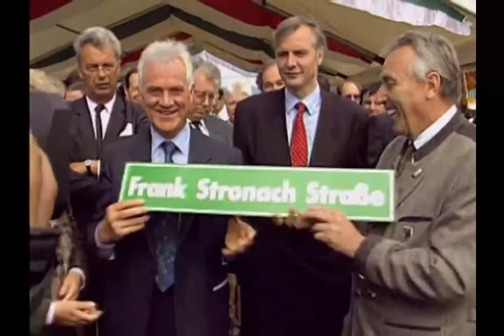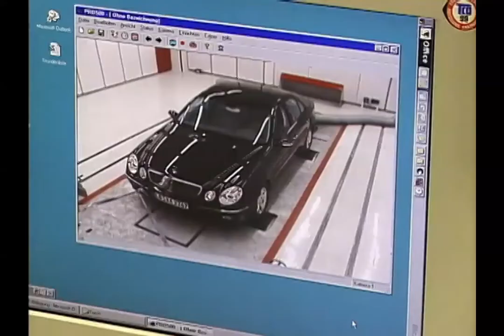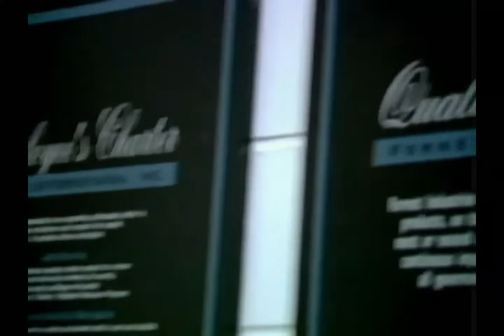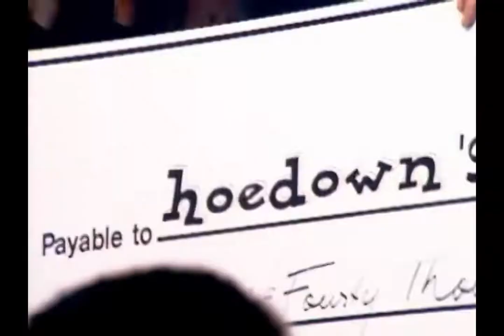Who Is Frank Stronach?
Frank Stronach is the founder of Magna International Inc., one of the world’s largest automotive parts suppliers, and The Stronach Group, North America’s leading Thoroughbred racetrack operator and one of the world's largest suppliers of pari-mutuel wagering systems, technologies and services. Over the years, he has received a number of awards for his achievements in business and philanthropy, including being inducted into the Automotive Hall of Fame in the US in 2018.